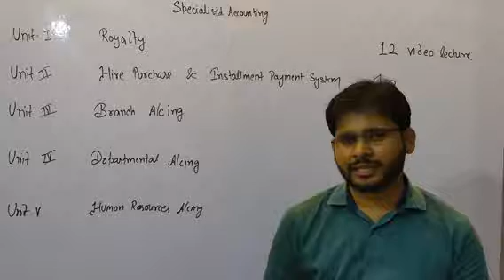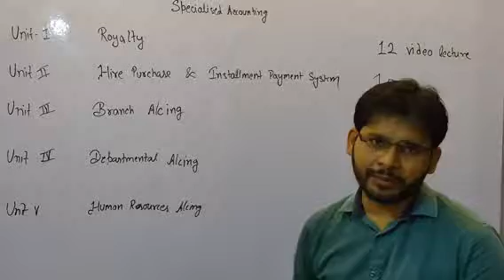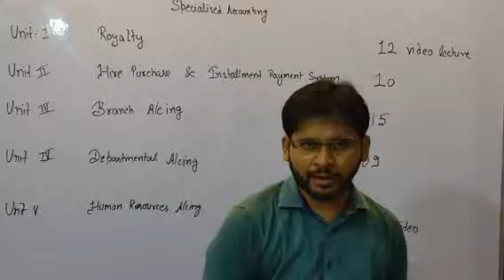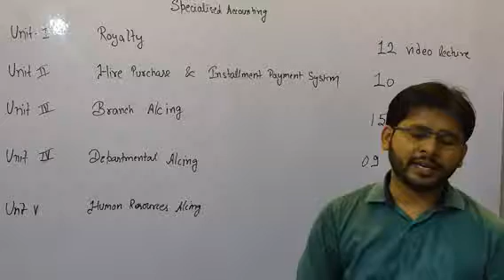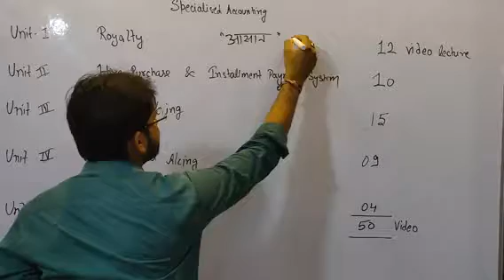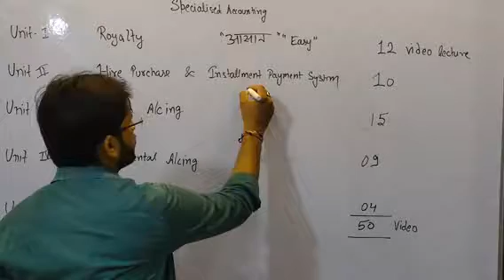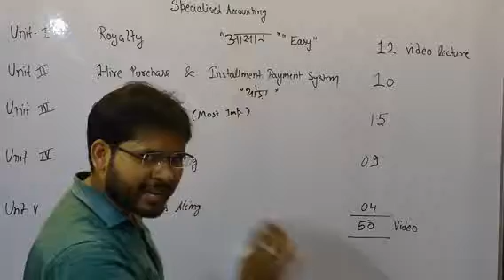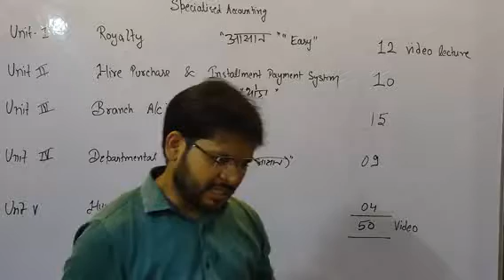B.com part II , specialized accounting.overall syllabus review..